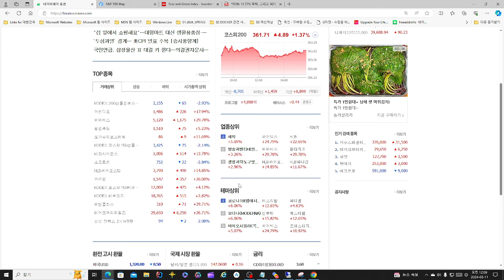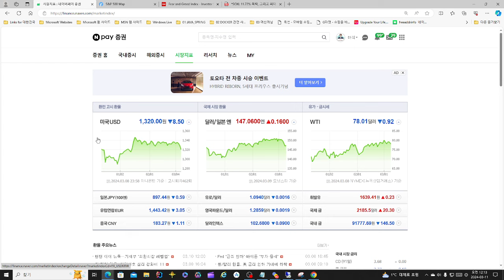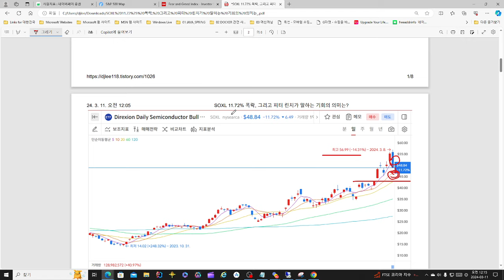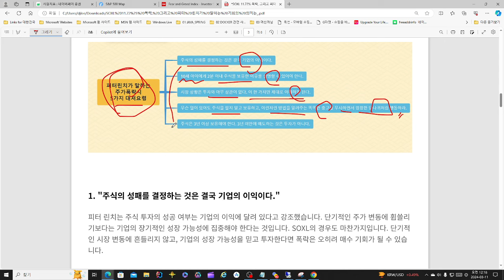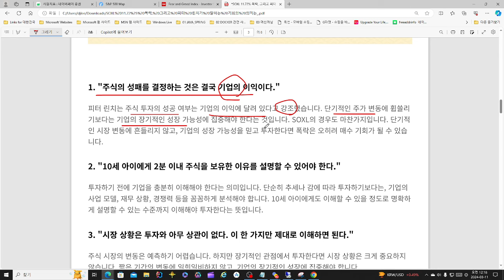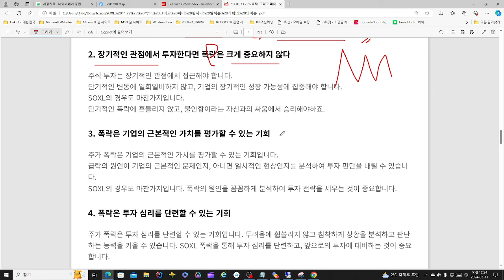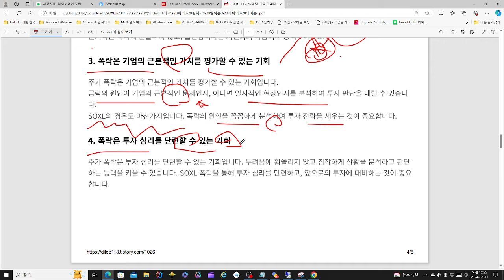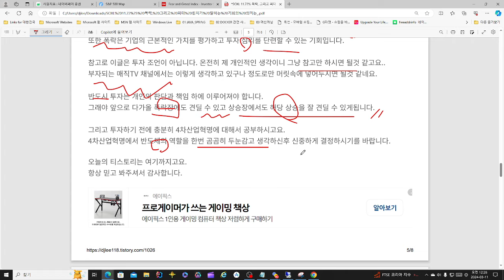SOXL 11.72% 폭락! 피터린치의 명언이 우리에게 주는 교훈은?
SOXL 11.72% 폭락! 피터린치의 명언이 우리에게 주는 교훈은? 영상입니다.